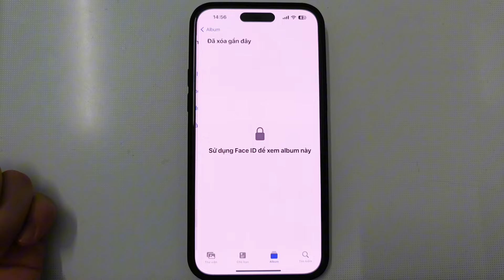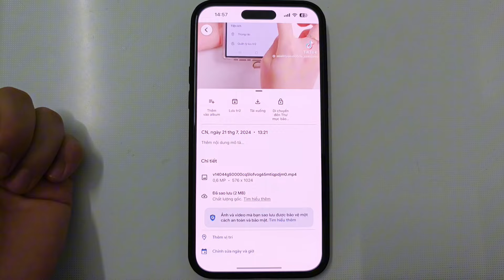Cách Khôi phục ảnh,video đã Xóa trên Iphone mới nhất 2024